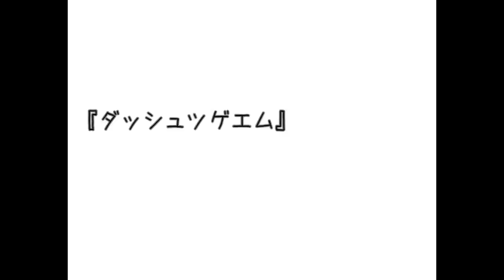３☆ダッシュツゲエム；Re実況プレイ(まめ♪)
記憶力を鍛えるにはどうしたらええのでしょう(;^ω^)ｗｗ

制作者　烏丸鳥丸様

ダッシュツゲエム；ReDLページ(ふりーむ)